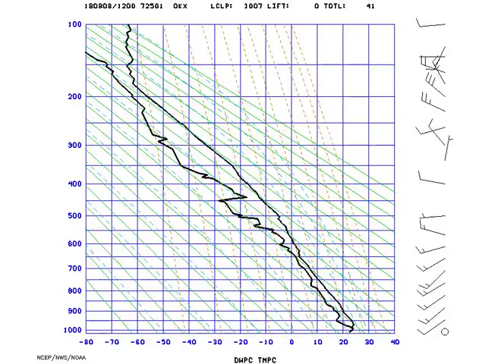AMS_Stuve_NYNY_2018-08-09